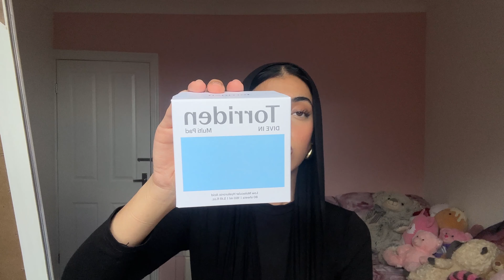BEAUTY PR HAUL🤍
Hi loves, I have had such a manic few weeks but I have lots to share with you guys and I can't wait for the exciting content pending! I thought we could share pr on here and make it a cute little series for you to enjoy, thank you to all the brands who sent me goodies and thank you guys for watching and supporting..love you guys!🥺